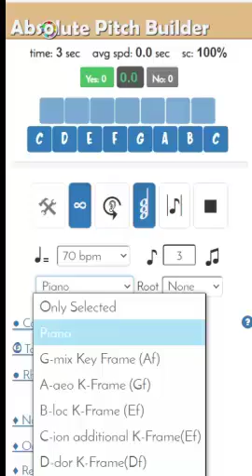APB Guitar Key Frames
Демонстрация панелей ответов в виде гитарных рамок - аппликатур.
Позволяют освоить ноты на грифе в разных позициях, а также лады (modes).
В режиме авто воспроизведения ответы можно играть на реальной гитаре.